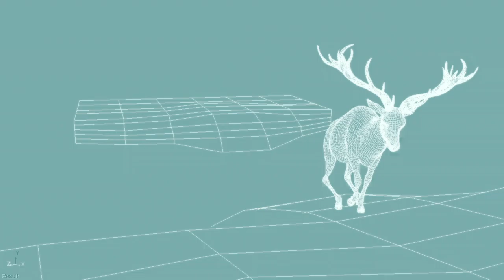Piece by Piece Video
This video was created by the 2017 Video Design for Dance Class from the Department of Dance at the University of Nevada, Las Vegas, under the direction of Dr. Beth Mehocic.  Each student was given a section of the music "Piece by Piece" to design as a backdrop for live dance production.  The students were to illustrate the rhythms and moods of their sections.  Each student video designer is listed at the beginning of their section within the video.

"Piece by Piece" for Flute, Bass Clarinet, Trumpet, Bass trombone, Violin, Contrabass and Percussion composed by Beth Mehocic was commissioned by the Erick Hawkins Dance Company of NYC.   It was recorded by the Moravian Philharmonic Chamber Players from the Czech Republic for Parma Recordings on their Ravello Label and was released internationally March 10, 2017.